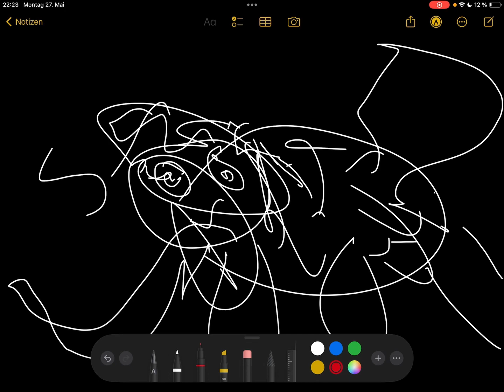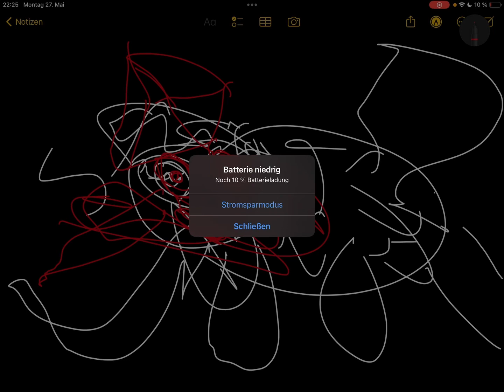wqeiper man ein einhorn zeuchetnet teil 2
3den langersehnetzen teil 3